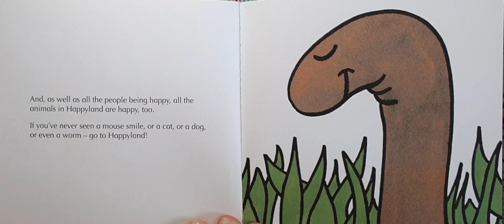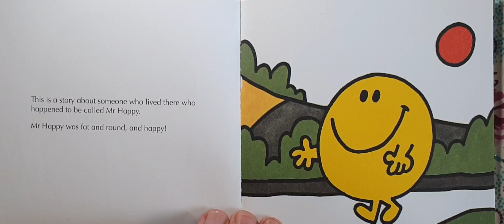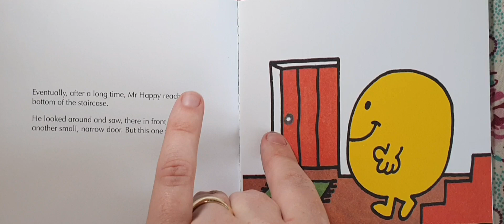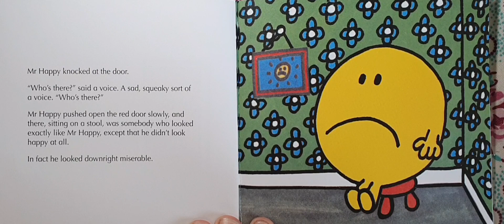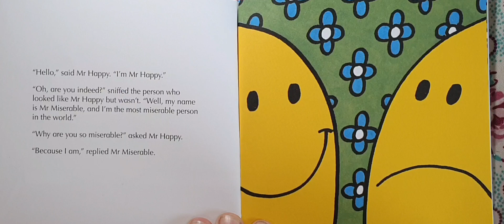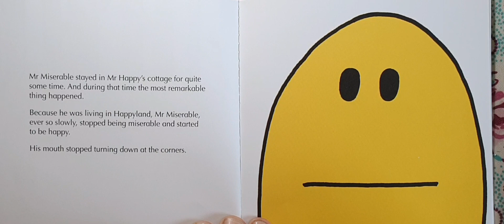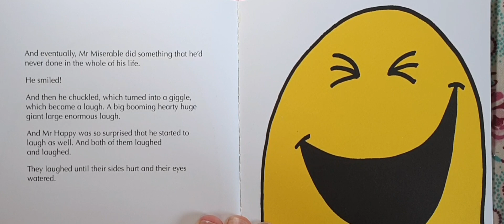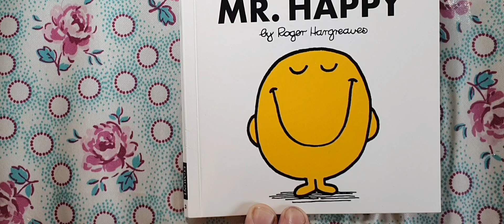Mr Happy - Mr Men Books Read Aloud #3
Mr Happy was fat and round, and happy! When he meets Mr Miserable, the most miserable person in the world, Mr Happy wonders if he can make him happy by taking him to Happyland.